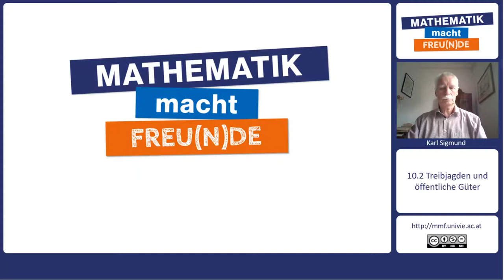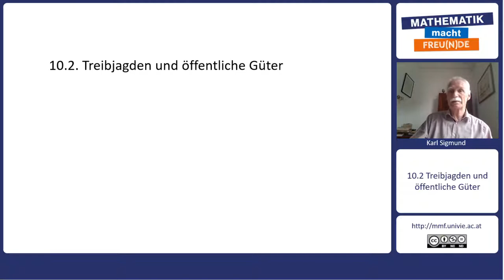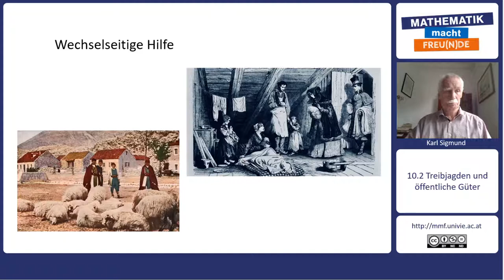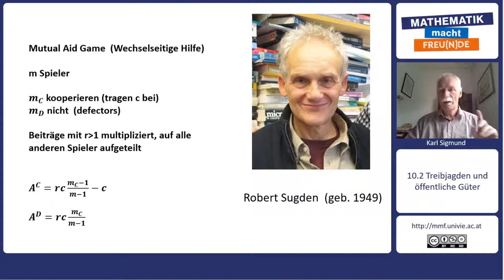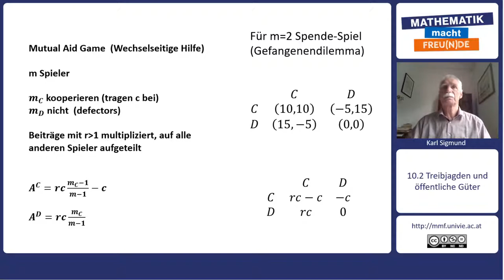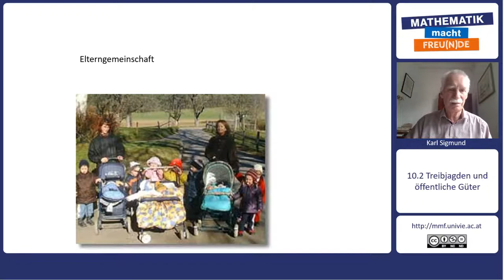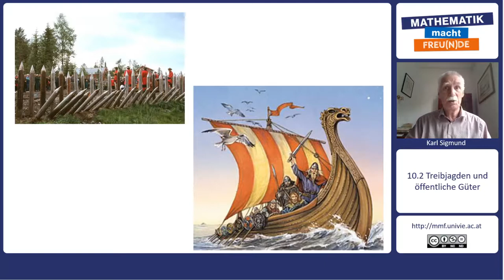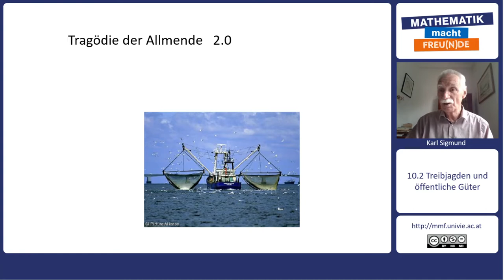Mathematik trifft Philosophie - Binden und Zwingen - Treibjagden und öffentliche Güter (10.2)